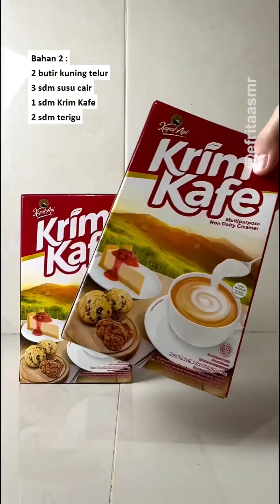Resep Camilan Murah Dan Enak Efrita ASMR #278 | MUKBANG | COOKING